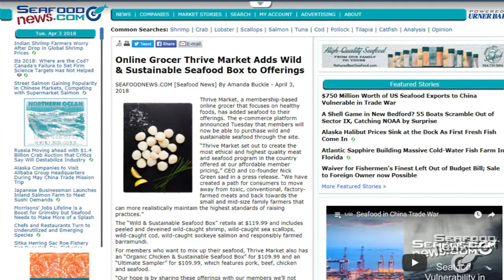Thrive Market Adds Sustainable Seafood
Thrive Market, a membership-based online grocer that focuses on healthy foods, announced that they partnered with innovative small and midsize farmers and fishermen around the globe to bring ethical and sustainable beef, seafood and poultry to their members.